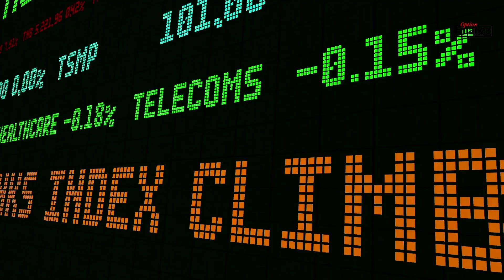Mi-séance du mercredi 29 mai : Les marchés européens évoluent en baisse